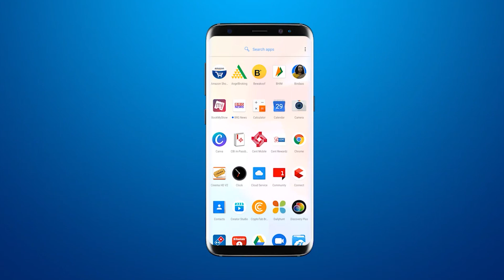Jawara was immersed after completion of Gaurivrat at Dabhoi's Govindeshwar pond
BRG NEWS  App: